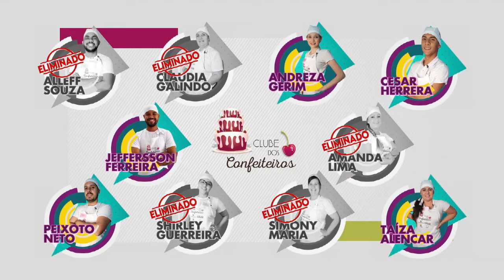ELIMINATÓRIA CLUBE DOS CONFEITEIROS - 24/10/2020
Reveja a decisão da eliminação do último sábado (24), no ClubeDosConfeiteiros🍰. A Chefe Elza teve que decidir quem iria para a repescagem. Se liga